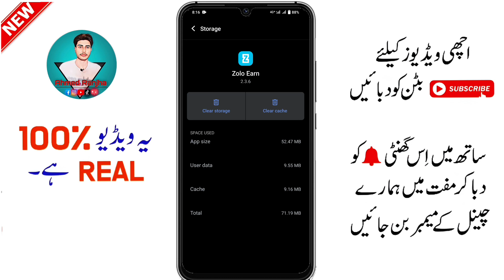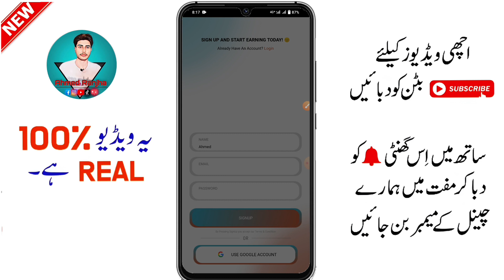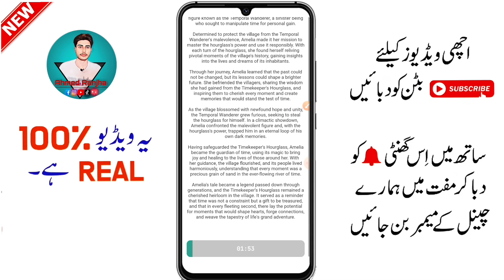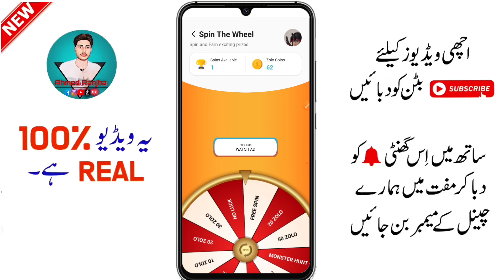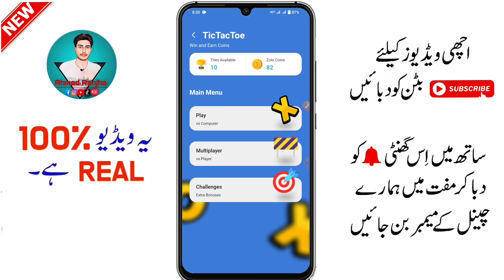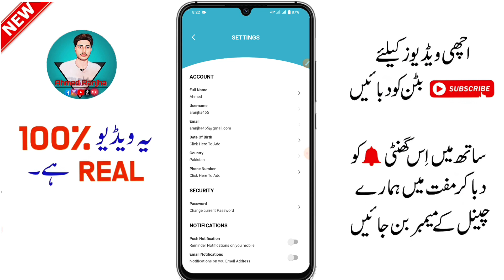Earn pkr 1430 daily without investment | New earning app today | Make money online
Topic •
Aslaam Alaikum frindes • is video me 1 new app ka review kiya ha jis say ap bina kisi investment ky paise kama skty hain watch details in video thanku ,

Tags •
Zolo earn,
zolo earn app,
zolo earning app,
zolo earn app withdraw proof,
The ahmed tech,